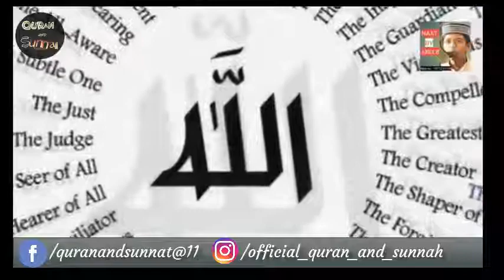A painful and melodious voice must listen"Sajde"by Areeb